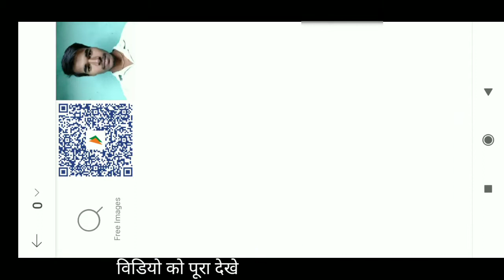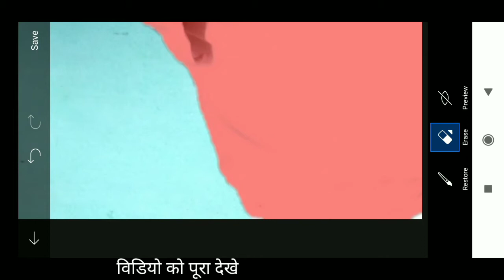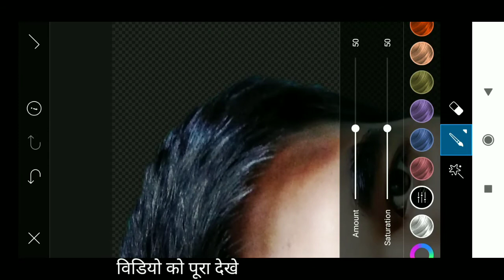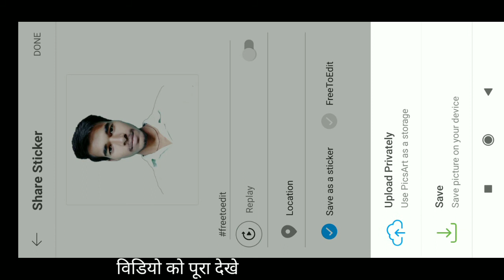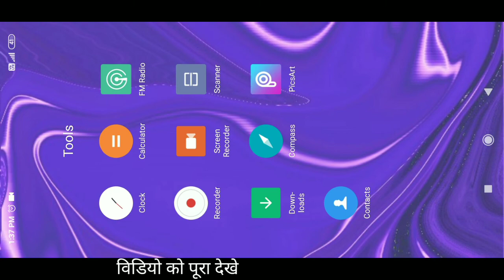How to Make Passport Size Photo In Android | Passport Size Photo Kaise Banaye 2021 | KnewTech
How to Make Passport Size Photo In Android | And Remove Background | KnewTech

Thanks:- knew tech

Solve queries :-

Knew Tech.